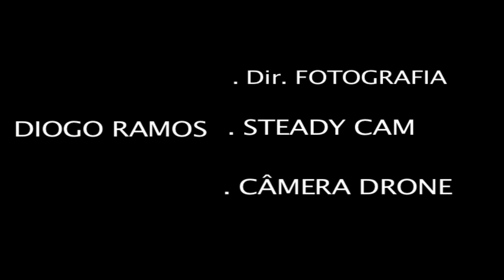Portfólio Direção de Fotografia de Diogo Ramos 2014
Por aqui uma compilação de pequenos trechos dos trabalhos de publicidade do fotografo Diogo Ramos, feitos em 2014.